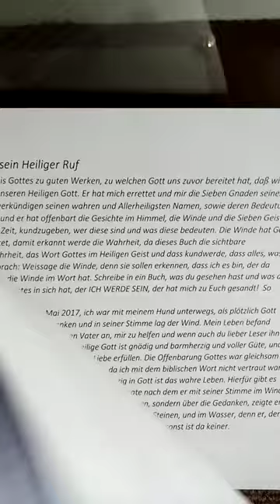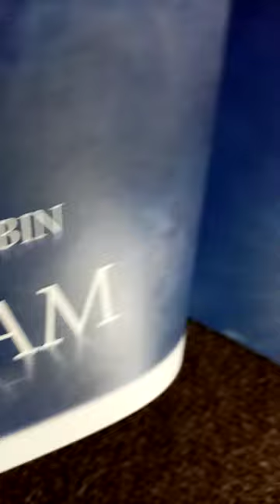Die Gute Nachricht geschrieben mit dem Finger Gottes in die Lebendigkeit ICH BIN I AM JHWH BUCH